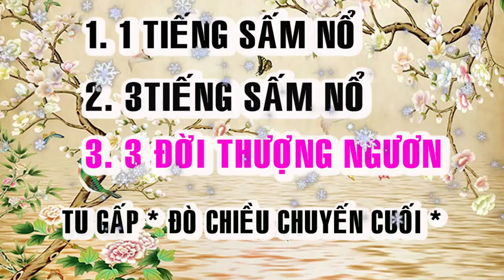BỐI CẢNH HẠ NGƯƠN 🙏 ĐỜI THƯỢNG NGƯƠN 🙏❤️🌺 TU GẤP 🙏